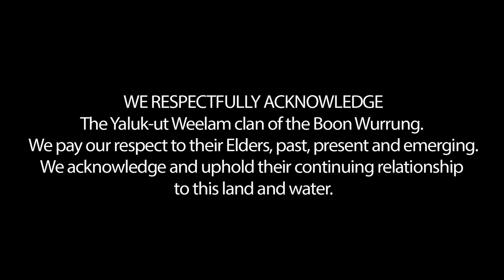ARTv | Episode 23 | Belle Bassin | Brahma Rama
ARTv is a showcase of the Business of Art.
Hosts: Morgan Ræ & Tony Bové
Featuring: Belle Bassin

Belle Bassin
Belle Bassin is an experimental visual artist. In her practice, she pursues new formats and modes of presentation where she exhibits within urban and biological spaces, as well as within galleries and museums. Situated at the intersection of sculpture and performance, her work often focuses upon the sentient dimensions of colour and form, and the possibilities and constraints of bodily movement within public space. Bassin’s current work is guided by an interest in abstraction by women modernists, the psychic space of visions, and the occupation of bodies and space by invisible forces.

Recent exhibitions include 2021 A Form Rising, MARS Gallery; From Will To Form, Tarrawarra Museum of Art, 2018; Inches, Feet Verse, Marsaleria, New York, 2018; On Campus, Monash University, 2017; and Believe not every spirit, but try the spirits, Monash University Museum of Art, 2015. In 2016, Bassin’s performative sculptural work, It’s Easier to Look at Your Skin, was the inspiration the group
show Dancing Umbrellas, curated by Sue Cramer at the Heide Museum of Modern Art, Melbourne, where she also exhibited To Eat Glass, a sculptural choreography, in the Heide gardens. She was the 2017 recipient of the Rupert Bunny Foundation Visual Arts Fellowship, which supported residencies at the Cité Internationale des Arts, Paris and The International Studio & Curatorial Program (ISCP), New York. In 2017, she undertook a nomadic residency in Greece, funded through Creative Victoria.

“I believe in the importance of contemporary art as an expansive realm of ideas that greatly benefit the mental health of a
society and the integral need for those ideas to find form beyond the constraints of capitalist thinking.”

Live! On MxRS

A Studio E Production
Executive Producer: Simon Barnett
Director: Tim Barnett